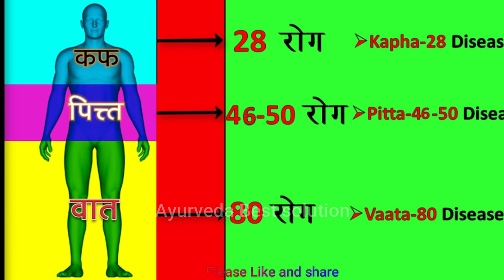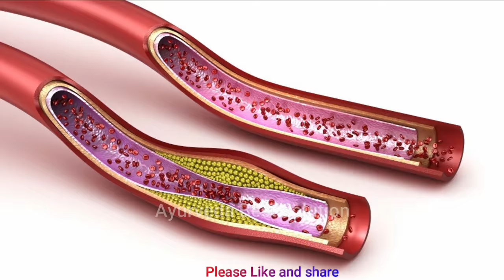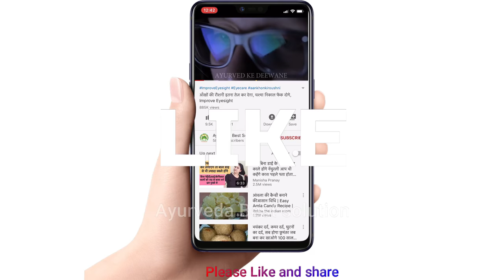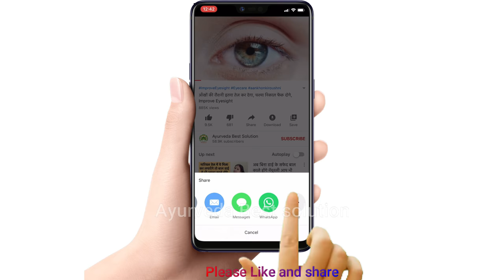खाली पेट त्रिफला 1 चम्मच 18 भयंकर रोग ख़त्म, कभी नहीं आएगा मोटापा